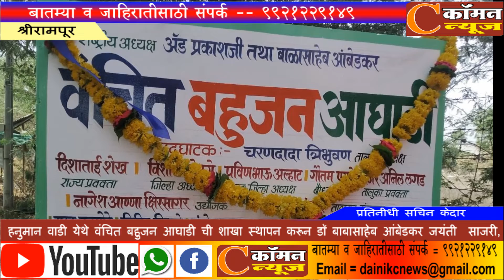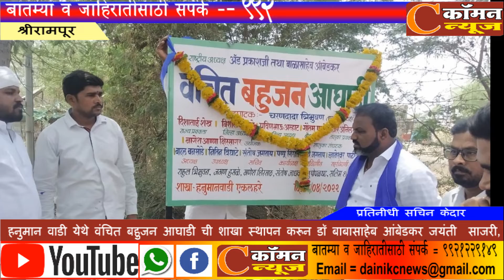हनुमान वाडी येथे वंचित बहुजन आघाडी ची शाखा स्थापन करून डॉ बाबासाहेब आंबेडकर जयंती साजरी,